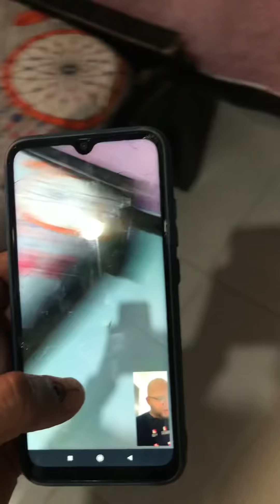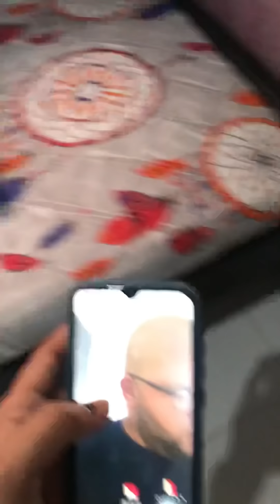Los zapatos para el colegio 😂